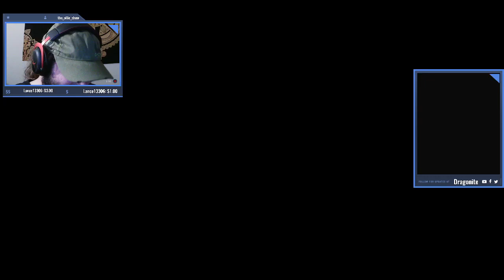Helldivers with the BOYS (VOD)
Friends of the channel:
Don't miss the next one!